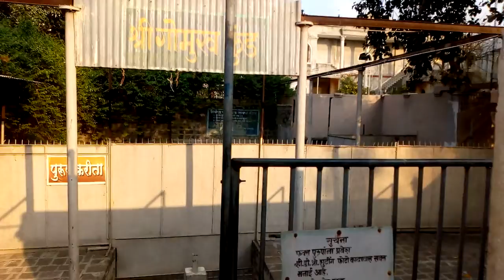Sant Gomaji Maharaj, Nagzari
Near Shegaon

9.3.2022